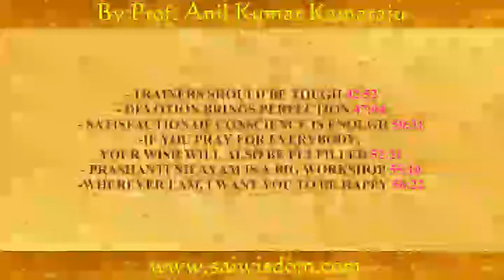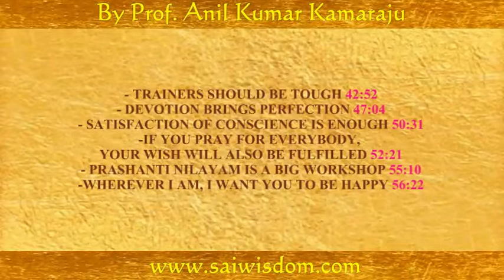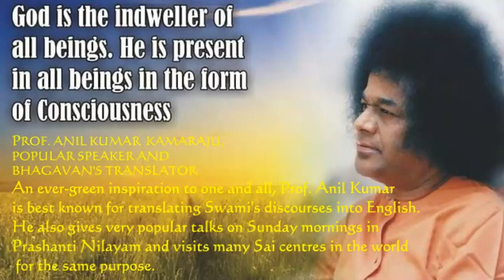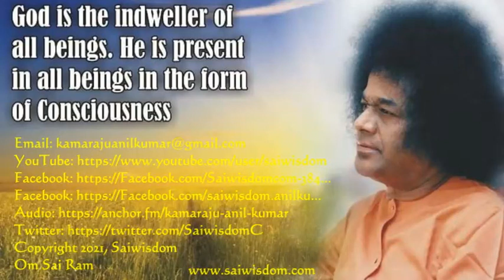SPW 17 SAI PEARLS OF WISDOM, PART 17 of 29 With Subtitles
Titles of 18Topics:
- ALL CHARACTERS ARE SUBLIME IN SWAMI’S EYES 3:32
- SERVICE TO STUDENTS IS SERVICE TO SWAMI 7:50
- WATCH THE BOYS WHILE TEACHING 12:12
- BOYS SHOULD SPEAK GOOD ENGLISH 13:43
- INDIVIDUALITY, INTEGRITY AND HONESTY
WILL BRING EVERYTHING IN THIS WORLD 15:27
- FOLLOW YOUR GUIDE 23:03

- THERE IS NO PATH TO DIVINITY, IT IS ONLY REALIZATION 24;43
- I KNOW YOU IN YOUR TRUE COLOURS 26:04
- I KNOW WHAT YOU WRITE 31:38
- TEST IS MY TASTE 34:11
- WORLDLINESS IS RESPONSIBLE FOR FEAR 38:12
- START SLOWLY AND PICK UP SPEED 40:17

- TRAINERS SHOULD BE TOUGH 42:52
- DEVOTION BRINGS PERFECTION 47:04
- SATISFACTION OF CONSCIENCE IS ENOUGH 50:31
-IF YOU PRAY FOR EVERYBODY,
YOUR WISH WILL ALSO BE FULFILLED 52:21
- PRASHANTI NILAYAM IS A BIG WORKSHOP 55:10
-WHEREVER I AM, I WANT YOU TO BE HAPPY 56:22